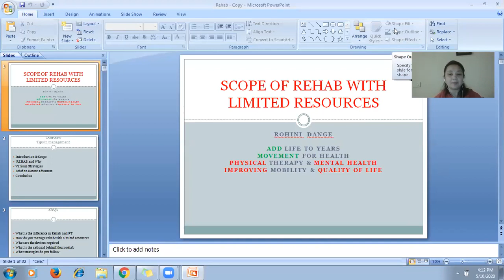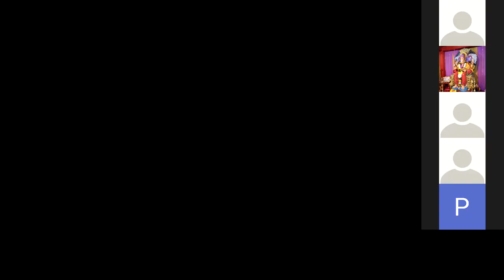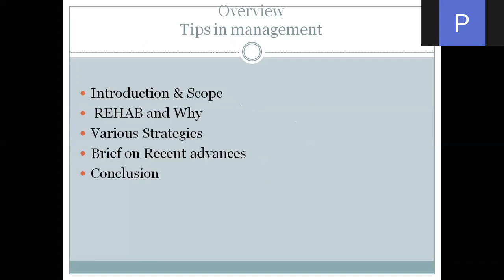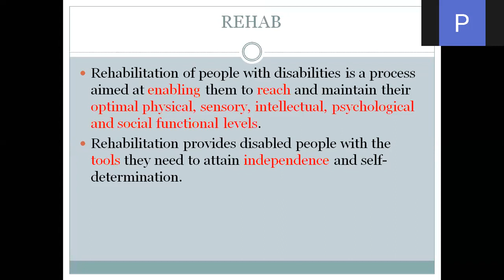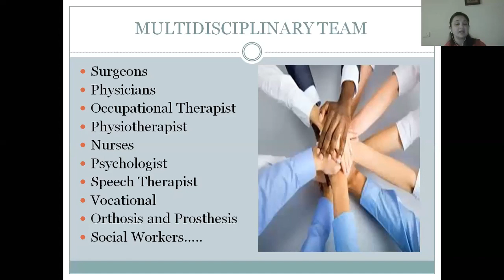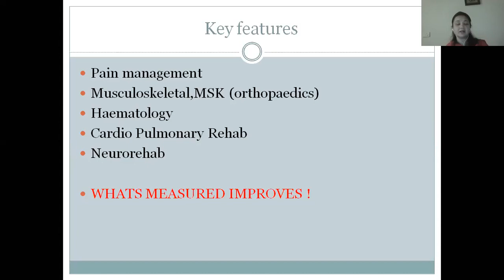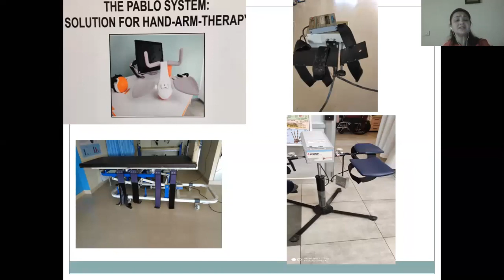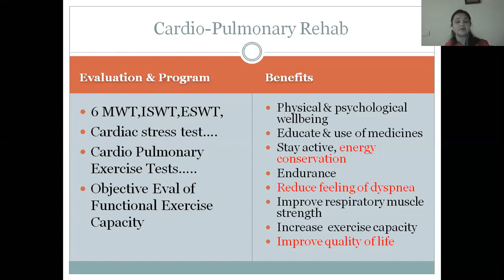Dr Rohini Dange PT Part 1 ZOOM Lecture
Dr. Rohini Dange (PT) who is Head Of Physiotherapy for Sahyadri Group of Hospitals, Pune. Shared her insights on Rehabilitation and its Role in times of COVID - 19.
Her Lecture Gives us the insights on how to manage our patients during lockdown and how to make most of it as a physiotherapist.